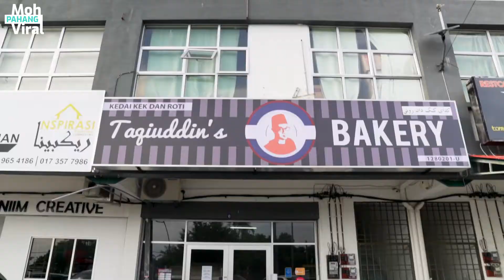Makan Roti Paling Besar di Malaysia